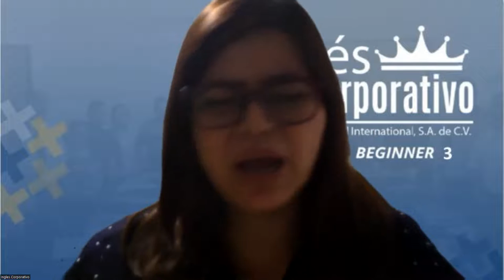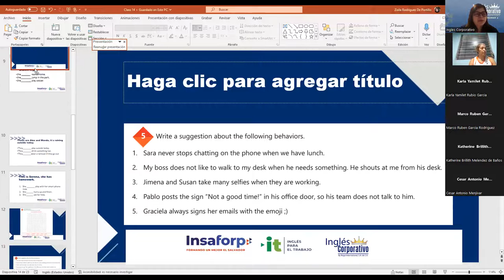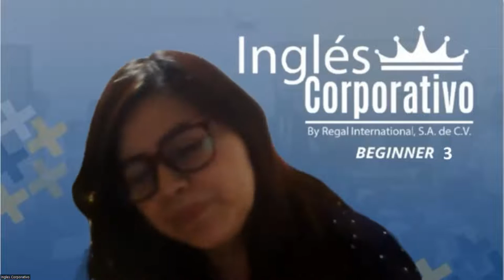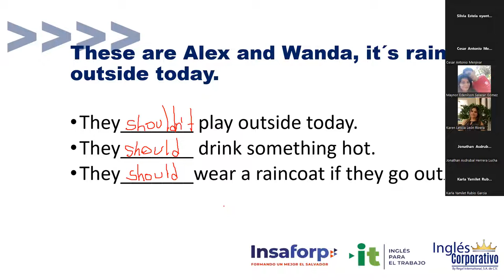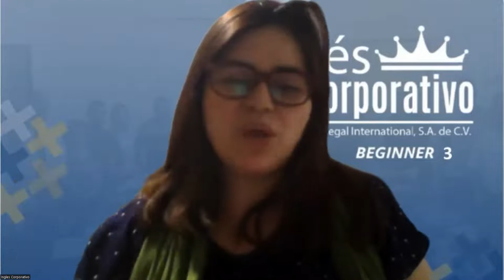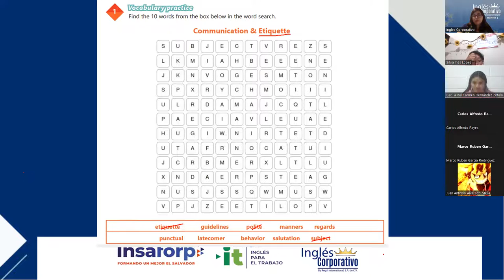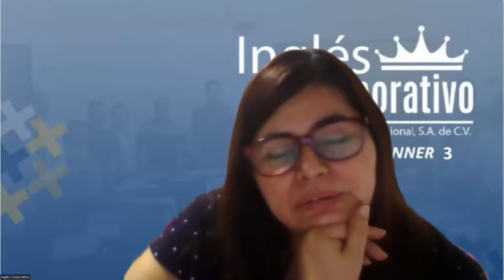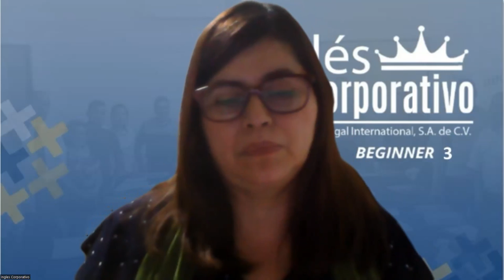Sesion 14 - 13/02/2023 - 29750-8048-0011/2023 - Rodriguez- Good etiquette at the workplace.